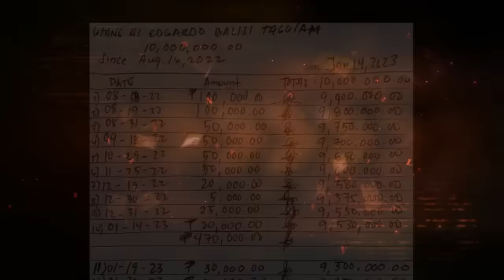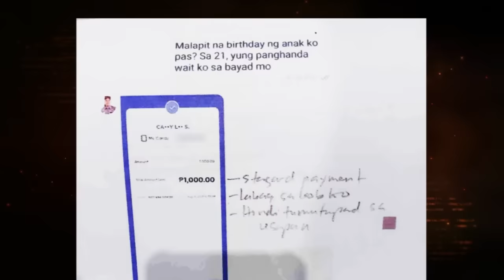PULIS, GINAWANG ALKANSYA ANG PAGHUHULOG SA HOUSE & LOT NI MA’AM!